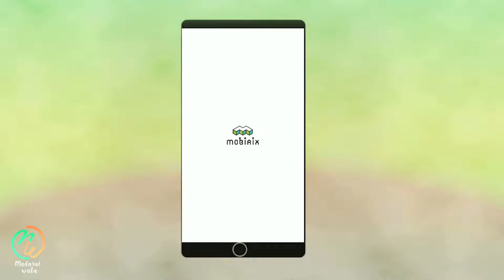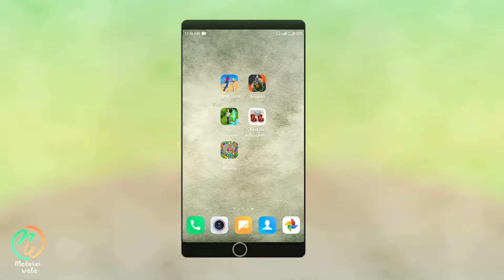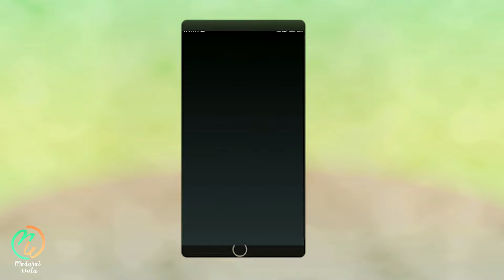Top 5 Games | Technology With Balaji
Crew :

Content & Voice : VJ Sk Balaji

Editz : Sk Balaji

Video Head : Sarathy Sarzz